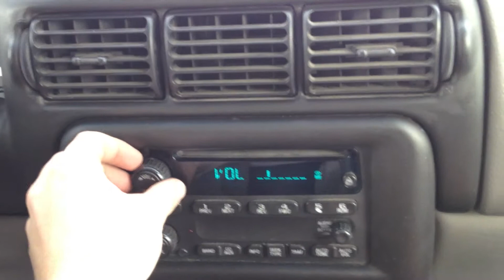Sick Van Yo!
Just a quick test with the Dual 15" Audioque SDC 2.5's. Running off of a Hifonics Brutus 1200.1D. Got Infinity Kappas all around running off of an Alpine MRX-F35. Need to fix the rattles though. The sound of the woofers is not sloppy just how my iPhone recorded it. The subwoofers are only pulling about half power when I turn up the volume. OH, and they are in a dual chamber box. Each chamber is 4 cubic feet and is tuned to 32HZ.